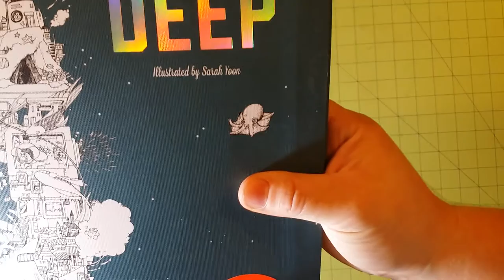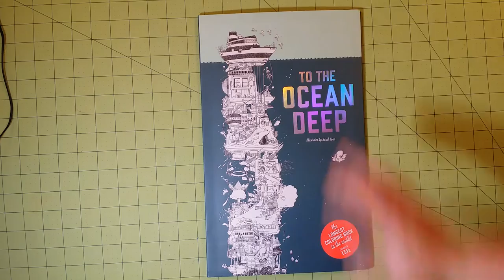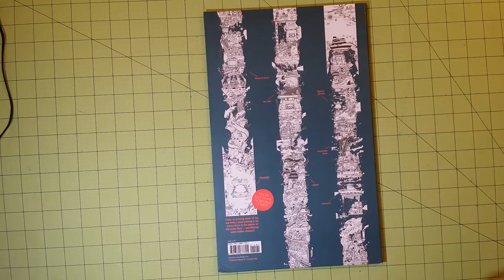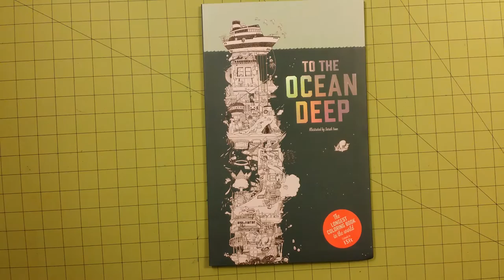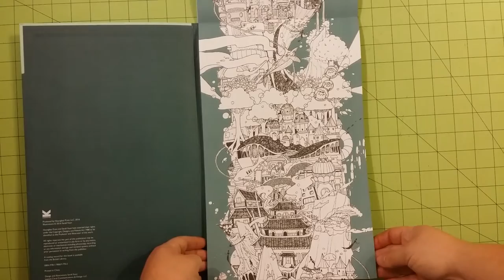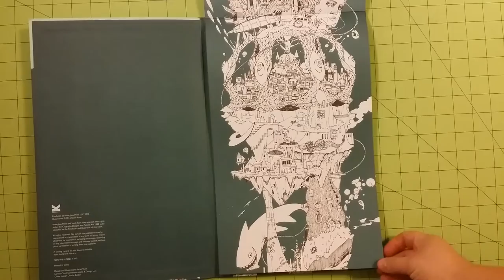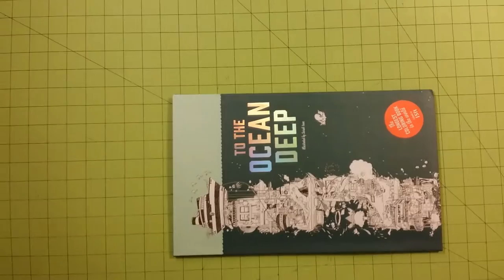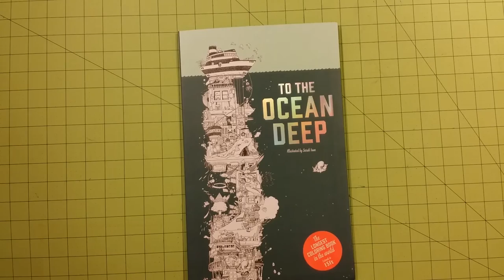The to the ocean deep by sarah yoon coloring book review flip through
The to the ocean deep by sarah yoon coloring book review flip through If you wish to send me Art Supplies or Coloring Books to review on YouTube Please contact me at for mailing address information.